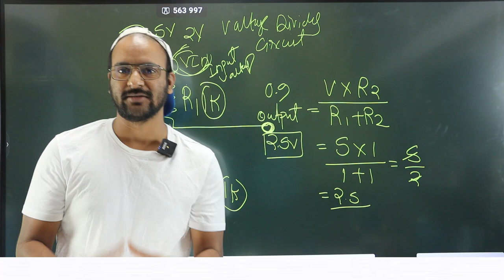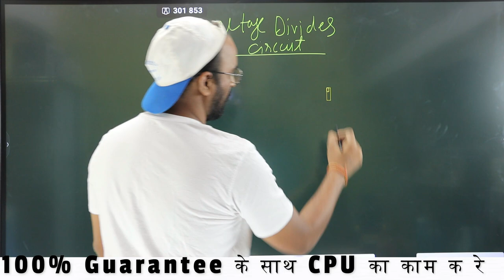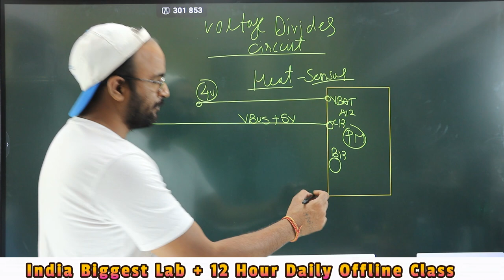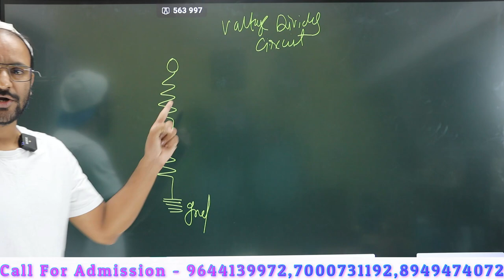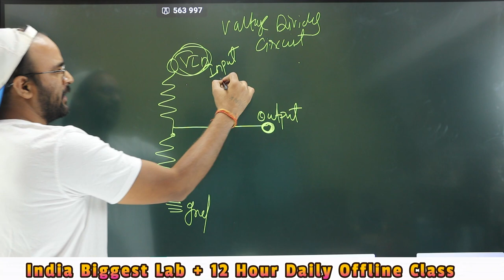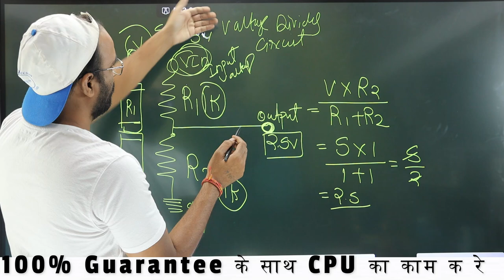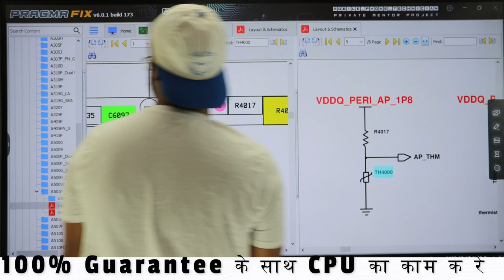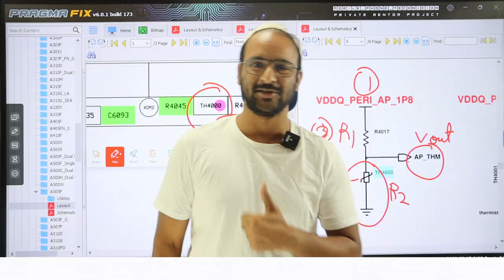Voltage Divider Resistor - Full Guarantee -एक बार में समझ आएगानहीं तो नाम बदल देना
Join Today
📲 Book
👉🏻Hardware Book /  Software Book